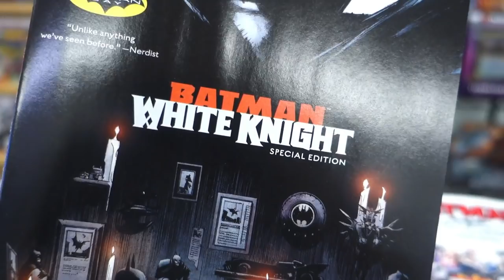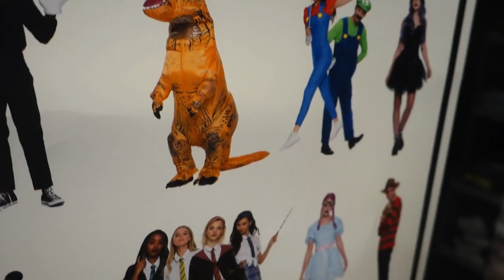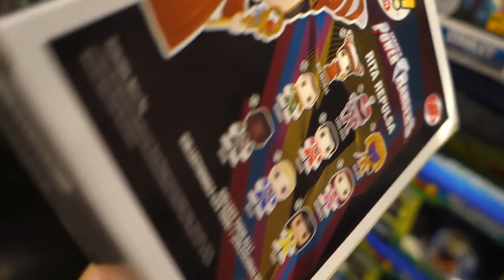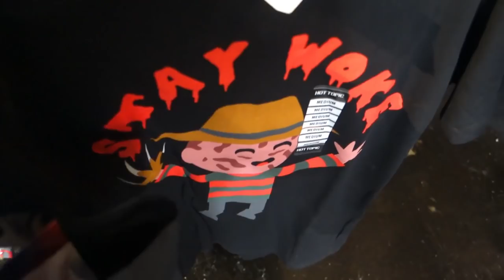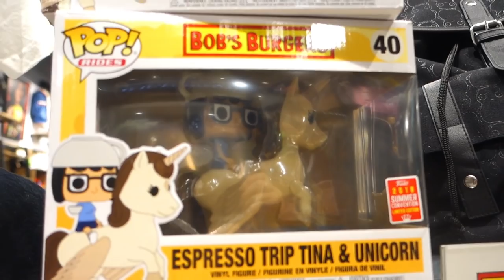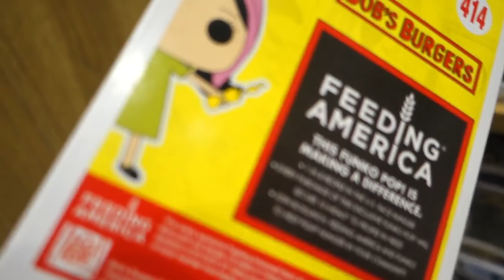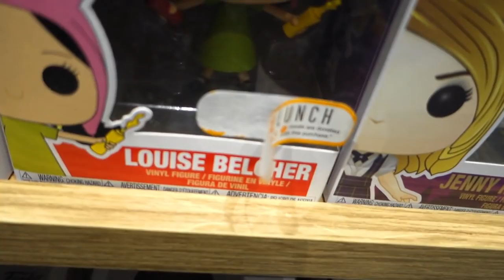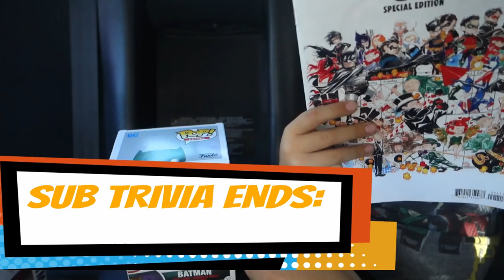FUNKO POP HUNTING FOR BATMAN ON BATMAN DAY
Who celebrated Batman Day? Be honest...who even knew it was Batman Day? Let's see how many Batman collectibles we were able to track down on Batman Day.

Stay awesome.

OTHER FUNKO POP PRIZE OPTIONS:
Star Wars Rey #119 (Gamestop Exclusive)
Teen Titans GO! Raven #108 (Toys R Us Exclusive)
Supernatural: Castiel #95 (Hot Topic Exclusive)
Funko: Prince Charles #102
Plants Vs Zombies: Super Brain #79 (Target Exclusive)
Harry Potter #09 (Hot Topic Exclusive)
MCR: Skeleton Gerard Way #41 (Hot Topic Exclusive)
SW Kit Fisto #96 (Walgreens Exclusive)
SW Luke Skywalker #94 (2016 Galactic Con Exclusive)
SW Rey #104
SW BB-8 #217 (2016 Summer Con Exclusive)
Flash: Captain Cold Unmasked #217 (Entertainment Earth Exclusive)
Marvel: Green Goblin #109 (Walgreens Exclusive)
Civil War: Captain America #137 (Gamestop Exclusive)
Spider-Man Homecoming Spider-man #221 (Hot Topic Exclusive)
Marvel: Venom #234 (Hot Topic Exclusive)
Wonder Woman #178 (Hot Topic Exclusive)
DC Legends: Hawkman #379
Marvel: Doctor Strange #175 (Target Exclusive)
Marvel: Spiderman #195 (Hot Topic Exclusive GITD)
X-Men: Colossus #183 (Comikazi Exclusive)
Disney: Ariel #220 (Hot Topic Exclusive)
Disney: Inside Out Sadness #133 & Joy #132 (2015 SDCC Exclusive)
Fatman: Kevin Smith #483 (Comikazi Exclusive)

Owl Designed by: Kevin Yang
Banner Designed by: Simeon Koroichev
Camera used for my videos: Sony Cyber-shot DSC-RX100 IV 20.2 MP Digital Still Camera